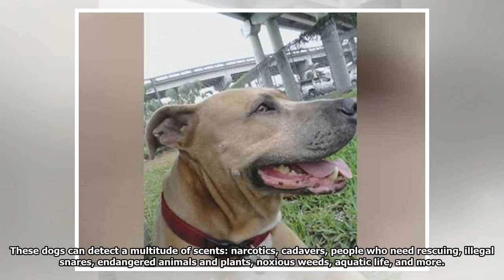| Dog Rescue StoriesThis Organization Saves “Unadoptable” Dogs And Trains Them Into Crime Fighters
Maybe you’ve seen one before: a shelter dog with a wild streak, jumping, spinning, barking, and swirling around with as much energy as the Tasmanian Devil. Unfortunately, it’s very difficult to find a...